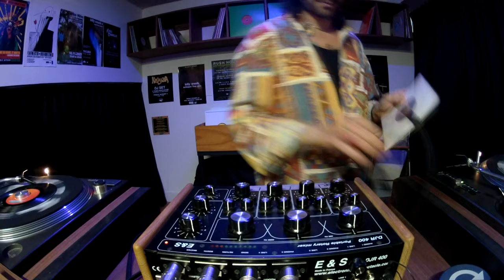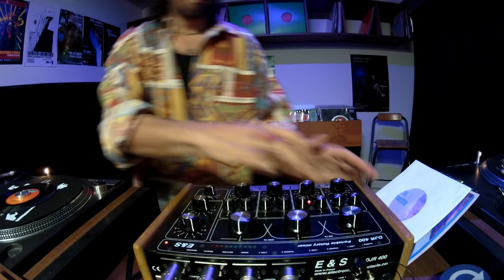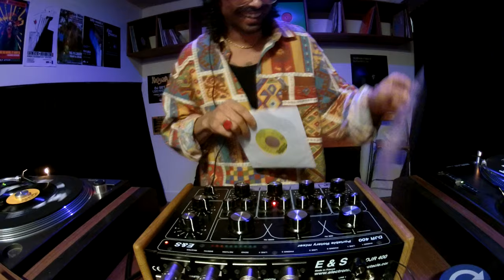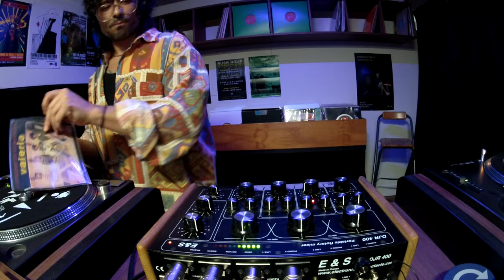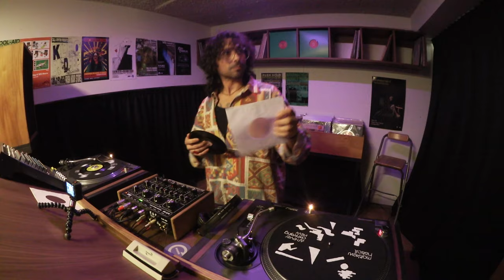VF Live x Rush Hour: Daniel Monaco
We return to the Rush Hour basement for a vinyl set of "little-known disco soulful rock groovy tunes from Italy" by bass player, artist and producer Daniel Monaco.